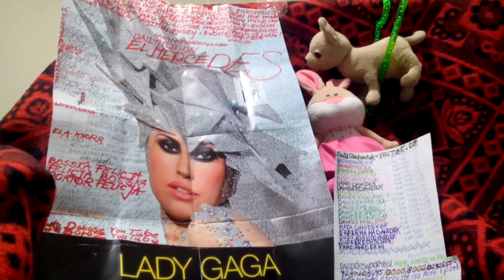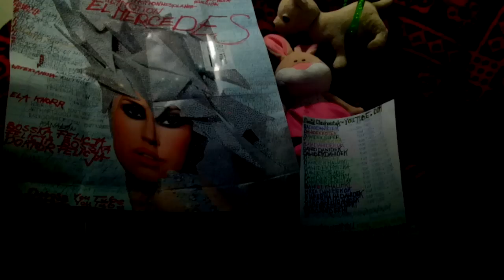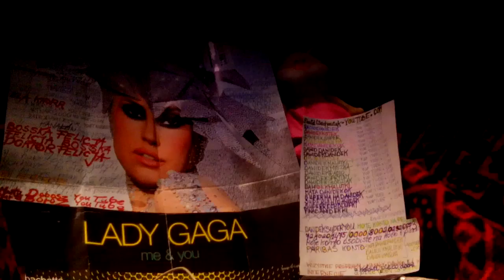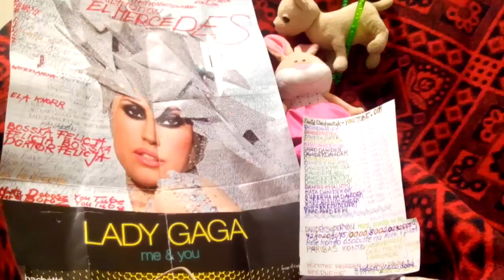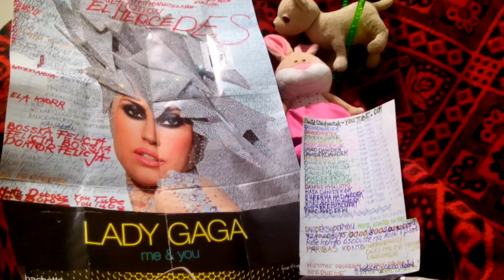PIĘKNE TO TU SĄ FILMY EDUKACYJNE,ŻE TYLKO MOŻNA SIĘ CZEGOŚ NAUCZYĆ!!!